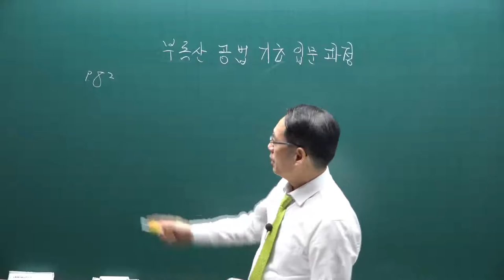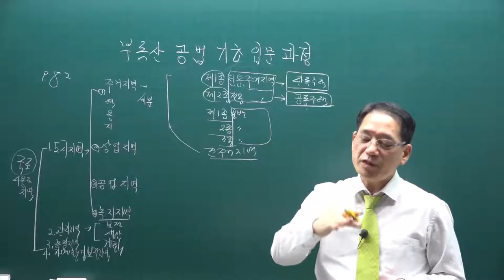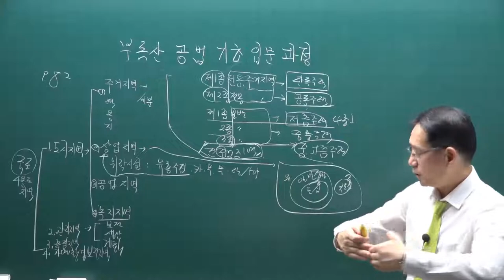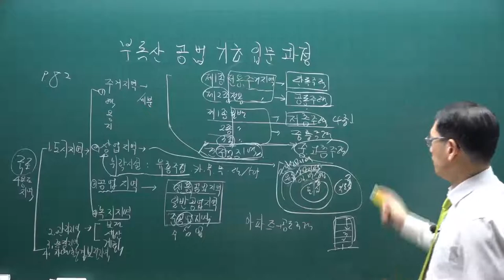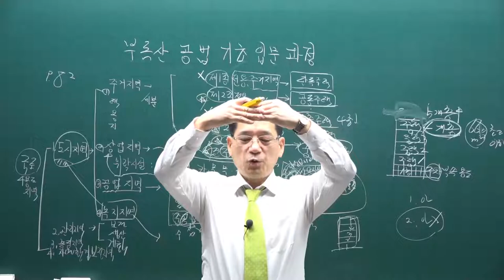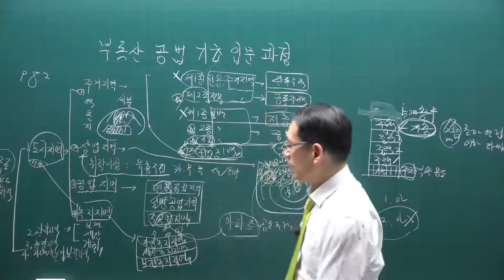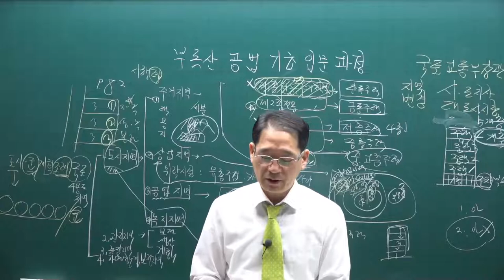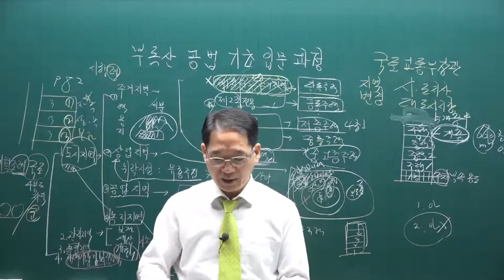[공전무] 제 33회 공인중개사 공법 기초입문강의 8강